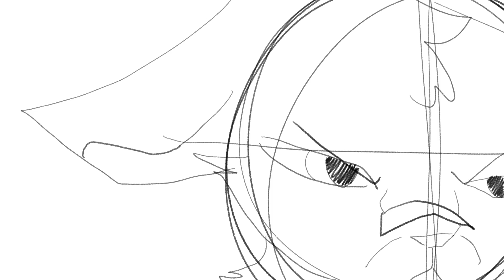(WIP) Obedient Servant Warrior Cats MAP part 11 WIP